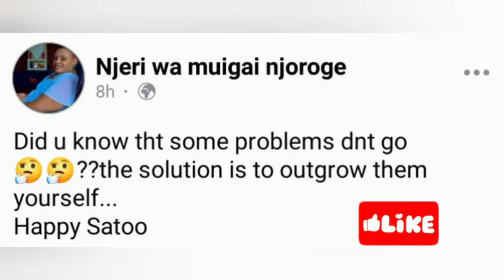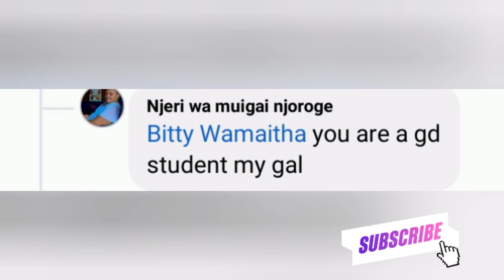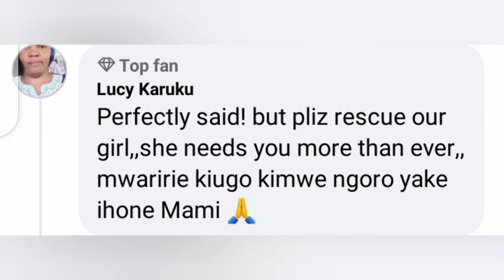Woih😥,SEE WHAT NJERI WA MUIGAI HAS ADVISED EDDY NDERITU